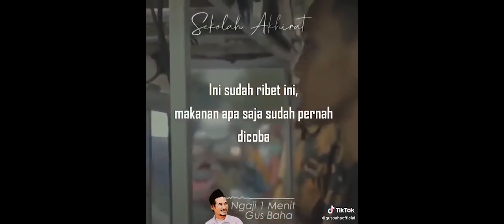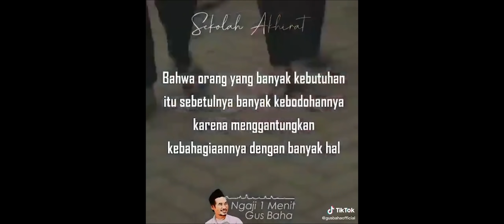STJ Fathana hampir gasruk ketika masuk Terminal Ciawi 😱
Credits :

ETS2 V1.40

MOD Bus : Ep3 MH edit Nmodder v1.4 Final $

MOD MAP : Njir X JRR edited by Ryan WIP

Sound by NEP $

Telolet Basuri Pack bonus Nmodder by NEP $

Libery by KLMB $

Led & Strobo by Alvin $